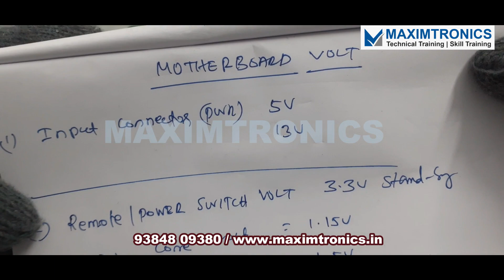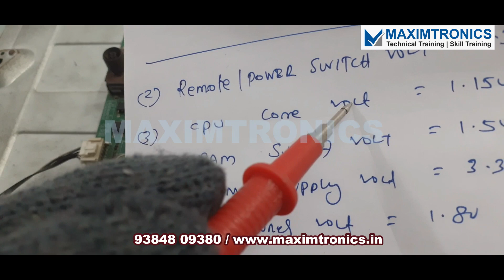chapter 12 LED TV TRAINING | MOTHERBOARD VOLTAGE CHECKING part 2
Hi everyone, Without making significant investments. You can start making money from your own business in just 15 Days or 4 FULL DAY CLASS. Yes LED/SMART TV Chiplevel Training (SONY, SAMSUNG,LG,MI & CHINA TV) /Cellphone Training/Laptop Training enables you to generate your own income. You no longer need to work as an employee., instead, you can open a Electronics Service centre in your home without need for an office. why keep waiting?
COURSE TOPICS: • SONY, SAMSUNG, LG, ANDROID TV, CHINA TV •
Universal Android Motherboard Installation.
• Universal Board Installation Training.
 • Universal LED driver Installation.
• Android TV Board Complete Voltage Checking.
 • Android Board Complete Schematic explanation.
 • BIOS ROM flashing method through RT809F Programmer.
 • Samsung 32 inch SMPS troubleshooting,
LED backlight circuit troubleshooting & Motherboard troubleshooting.
TCON BOARD troubleshooting
DISPLAY & BACKLIGHT REPLACEMENT
 • SMD Components checking practical.
 • SMPS board Soldering Practical.
• China Combo TV Board Complete troubleshooting ETC..